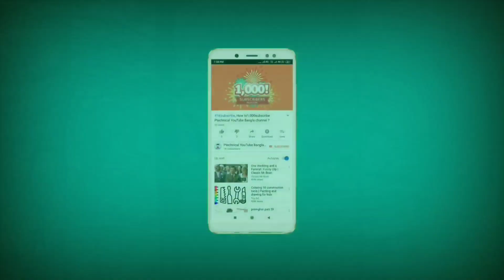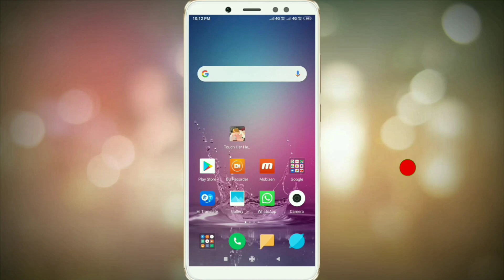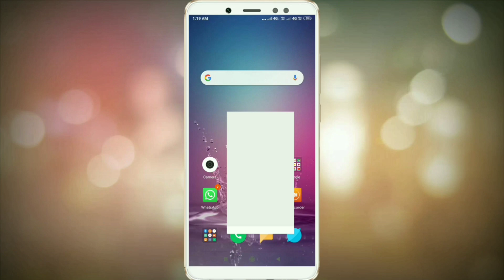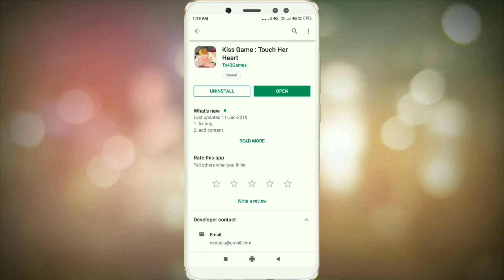Game টি না খেলে ঘুম হবেনা রাএে শুধু বড়দের জন্য।Android Best Entertainment Cartoon Games 2019 ll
Touch girl's heart and kiss with her

When you meet a girl.That is a question : How to start talking with her ? If you have a nice talk . That may touch her or even fall in love with you.If you have a bad talk,it may over.So do you a love master ? let's have a try.

for the math problems

3+(19-6) = ?   the answer is  A 16 , because 19-6 = 13 , and 3+13 = 16.

5X(2-8) = ?     the answer is  C  -30 , because 2-8 = -6 , and 5x(-6) = -30.

16-6x3+7=?   the answer is  C 5  , because 6X3 = 18 , 16-18 = -2, -2+7 = 5.

🎦আমার ভিডিওগুলো ভালো লাগলে আমার চ্যানেলটি করবেন এবং আমার ভিডিওগুলো নোটিফিকেশন পেতে অবশ্যই পাশে থাকা 🔔 বেল আইকনটি 🎆 বাজিয়ে দিতে ভুলবেন না।

®®আরও দেখুন:-

↪️Spam,সাবধান চ্যানেল বাঁচান স্প্যাম কমেন্ট ডিলিট করুন। How to Delete Spam Comment on Yt Studio 2019?

↪️🌛How to Enable Dark mode on Normal Facebook messenger ll ডার্ক মোড ব্যবহার করুন ফেসবুক মেসেঞ্জারে।।

আমার সাথে যোগাযোগ করার ব্যবস্থা

আমার সাথে যে কোন সময় যোগাযোগ করতে পারবে

🎦 ভিডিওটি কেমন হল অবশ্যই নিচে কমেন্ট করে জানাতে ভুলবেন না পরবর্তীকালে আপনারা কি ধরনের ভিডিও দেখতে চান অবশ্যই নিচে কমেন্ট করে জানাবেন যার কমেন্টে বেশি লাইক আসবে তার ভিডিও টা আমি দিব।

🎦ভিডিওটি শেয়ার করে আপনাদের বন্ধুদের কে দেখার সুযোগ করে দিবেন ধন্যবাদ✍️।